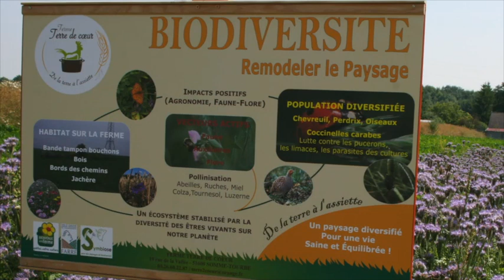Biodiversité en Champagne crayeuse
Benoît Collard présente ses initiatives concernant la biodiversité (collaboration avec la LPO, avec la fédération des chasseurs, avec le Conservatoire du patrimoine naturel de Champagne-Ardenne mais aussi son engagement dans Symbiose et BiodiversID)